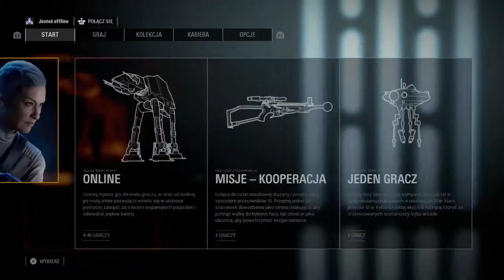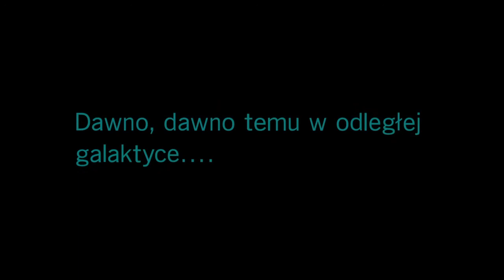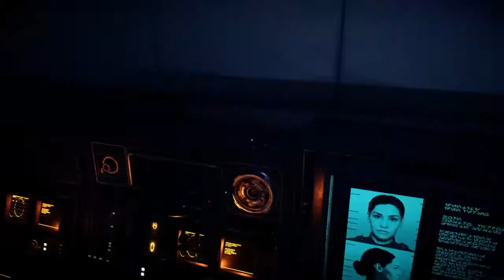Star wars odc1